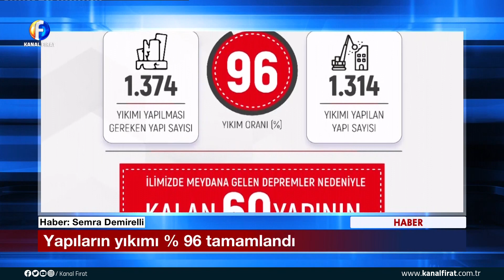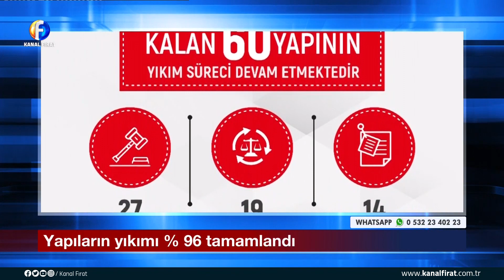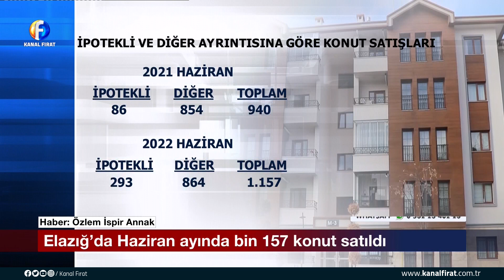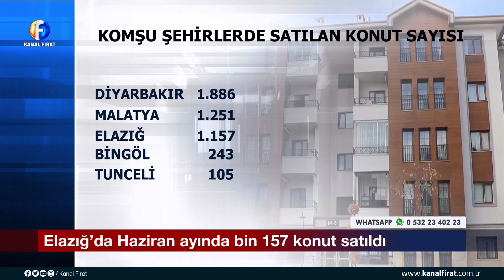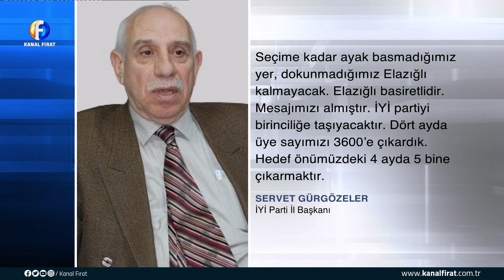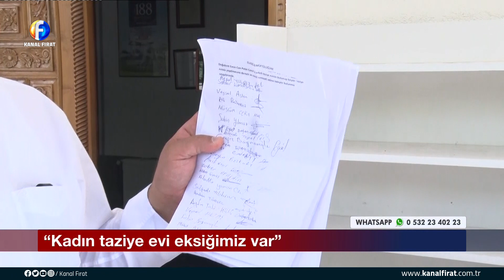Kanal Fırat Ana Haber Bülteni 19 07 2022